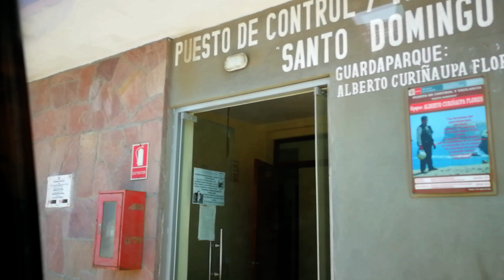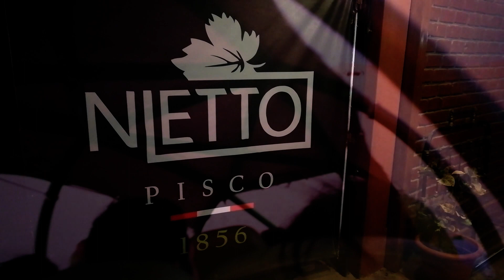Un día de turismo en Ica en Perú (Full day)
Hoy mostramos nuestra visita a ICA, saliendo desde Lima, fuimos a Ica por solo 24 horas para disfrutar de sus fantásticos lugares, su Reserva Nacional de Paracas, el famoso candelabro, las Islas ballestas y su fauna impresionante, la Huacachina que es un oasis natural único en Suramérica, y por supuesto, sus vinos, piscos y uvas que son icono y referente mundial.